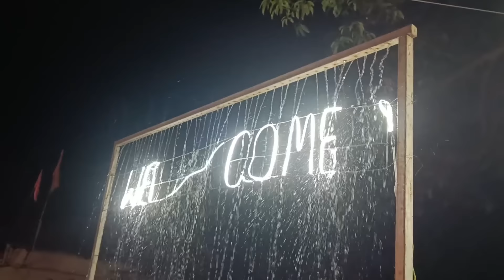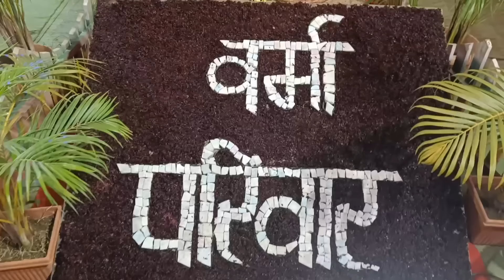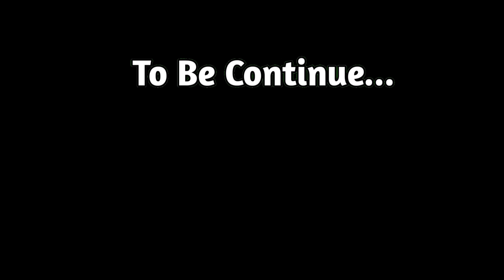Aaj Mere Yaar Ki Shadi Hai 🤗😍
My Most Papular Videos 👇

 House Full "ले शुरू होगे मया के कहानी" Amlesh Nagesh New Movie❗कृष्णा टॉकीज राजनांदगांव

साहू परिवार में शादी का अनोखा रश्म 😱

गांव की नई बहूरिया ने ऐसा किया डांस कि सभी लोग देखते रह गए 😱

छत्तीसगढ़ी बिहाव❗गांव की शादी❗Sahu Faimily Wedding 😍

sagar sahu vlog
sk brother cg
sk Brother Cg
cg vlog
cg video
Sagar Sahu Vlogs